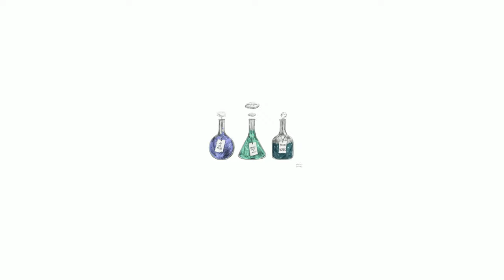[FREE FOR PROFIT] Pradababy x Killval Type Beat "sacred" | prod. Jules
● BPM ➜ 184
● Key ➜ A minor
● Sample ➜ No

(Copy & paste the URL/link of the beat you'd like to download.)

You can use this beat for FREE/WITH NO COST(S) on ALL STREAMING SERVICES & PLATFORMS AS LONG AS I AM CREDITED when you use it. If you are concerned that your song may possibly get taken down for copyright reasons, or want to avoid the penalties of copyright-related issues, please CONTACT ME using the info below to purchase a license for any beat. You may also need to buy a license if your distributor requires you to buy one. A license for a beat is cheap, starting at 8$ - make an offer for an Exclusive license on my email or social media.

tags, just ignore them ッ